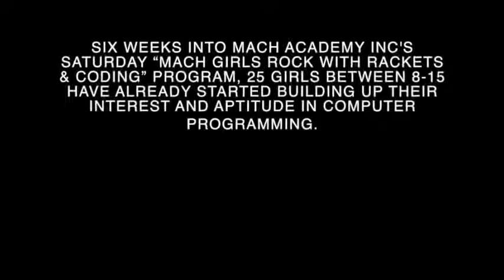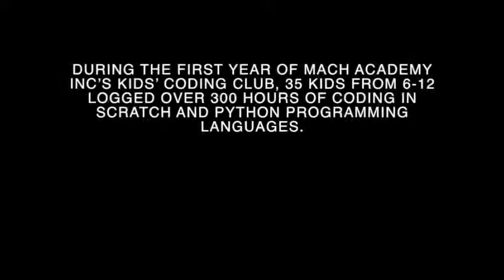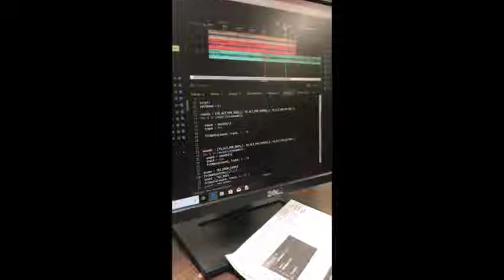MACH Academy, Inc Coding Club July 2018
MACH Academy, Inc. Coding Club participants showcase their work.
Why learn to code? Coding encourages creativity, drives innovation, is best learned early, builds confidence, and translates to success in other areas. MACH Academy, Inc. Coding Club is for kids ages 6 - 18.
"Amazing, creative minds creating our future." - HTP